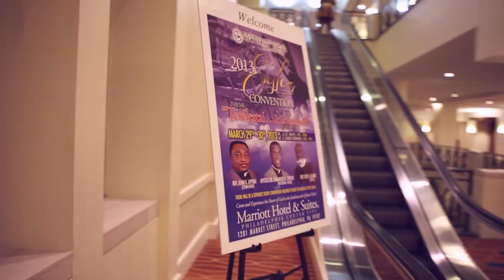THE CHURCH OF PENTECOST USA .INC (NEW JERSEY REGION 2013 EASTER CONVENTION)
(NEW JERSEY REGION 2013 EASTER CONVENTION) "Tetelastai it is finished"